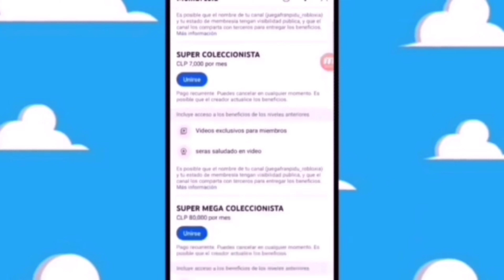teorías de la cajita feliz exploding kittens mcdonald's cajita feliz junio 2024